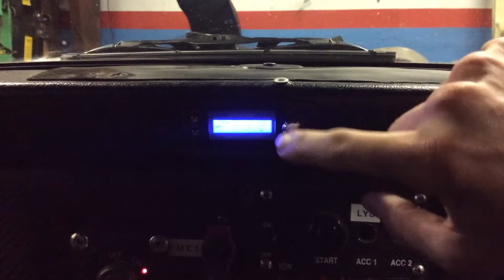Greddy boostcontroller problem